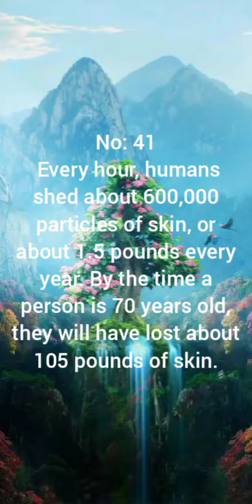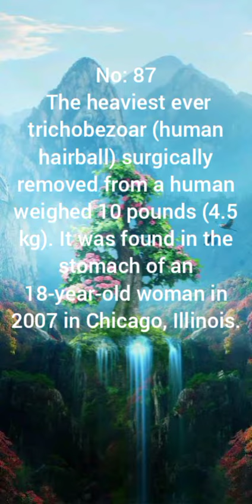Do you know,how many times are you taking a breaths par a day ?parts 2 of study about Human anatomy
if you wanted to become master in the subject called science in human anatomy in simple words human body facts. This video is going to help you lots. as well as if you are preparing for the  government job like railway, Bank, B. Ed this video most beneficial for you. if you are  in class 6 it is good watch for a once. If you will watch this video so you would learn too many things about yourself and you can able to someone else also so please watch this video.